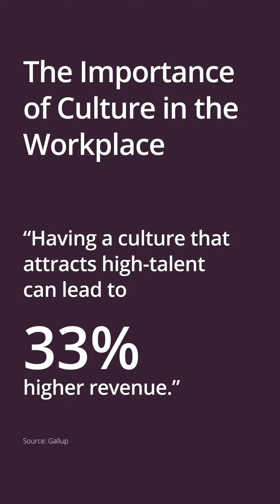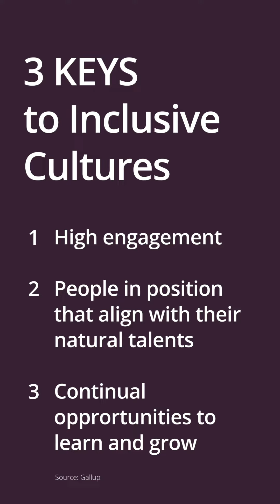EVOLVING YOUR CORPORATE CULTURE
Diversity Woman Media Presents: Inclusion Thought Leadership Series